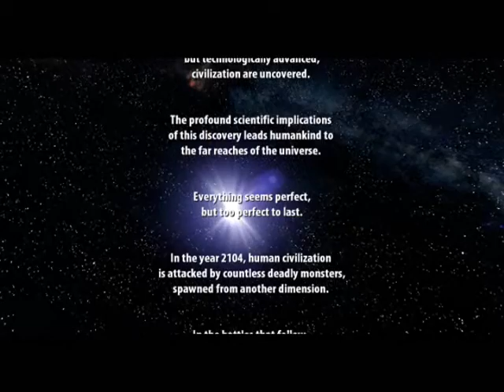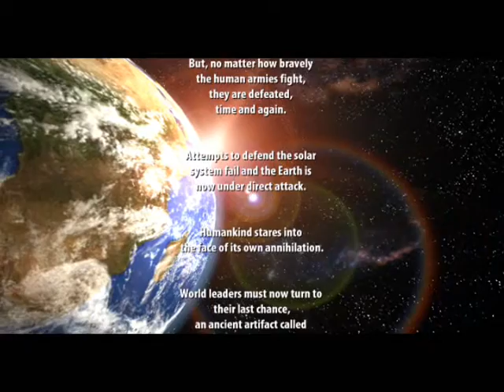Serious Sam HD 1st Encounter - 1 - Intro, yo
Yeah, beginning of something.